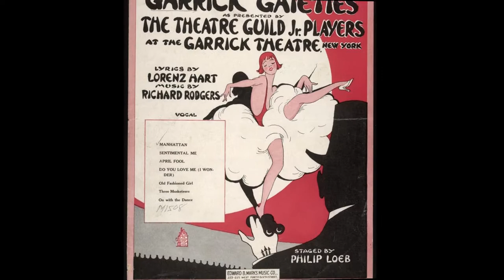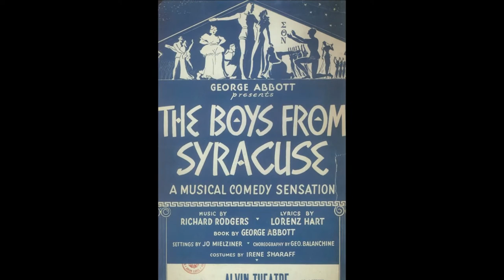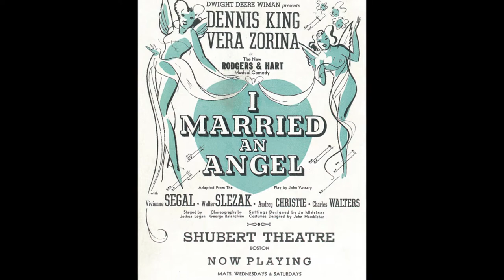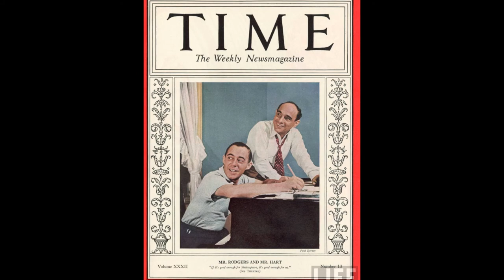TRIBUTE TO RODGERS AND HART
The team that wrote more than 550 songs between 1920 and 1943, including MY FUNNY VALENTINE,THE LADY IS A TRAMP and BEWITCHED.